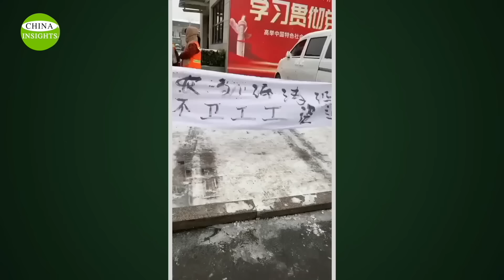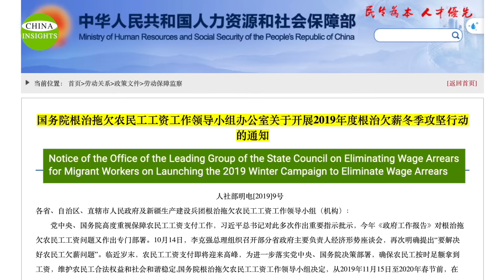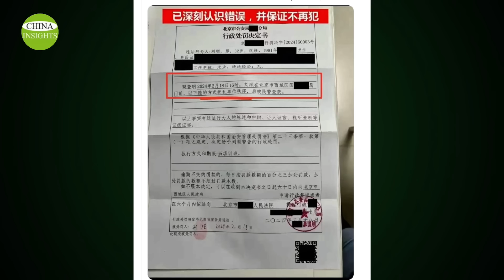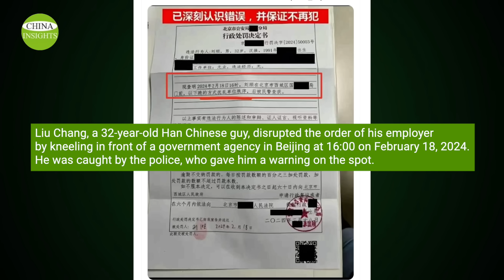Why is it difficult for migrant workers to get their wages paid?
As China's economy continues to decline, workers in different industries experience unpaid or delayed wages. What are they supposed to do? Today we will share some of their stories.